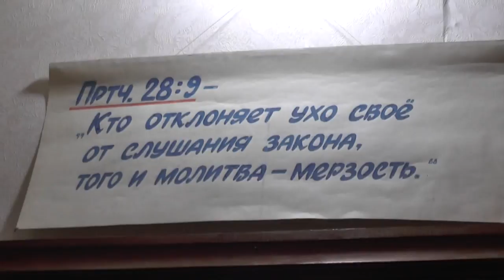№2. Канон Андрея Критского поднимает на три ступени вверх. 29. 03. 2017